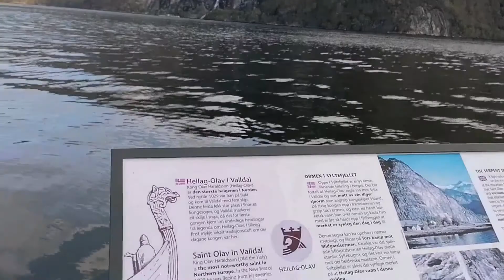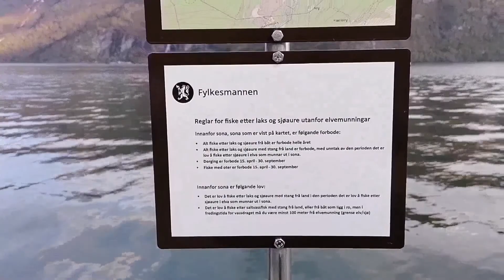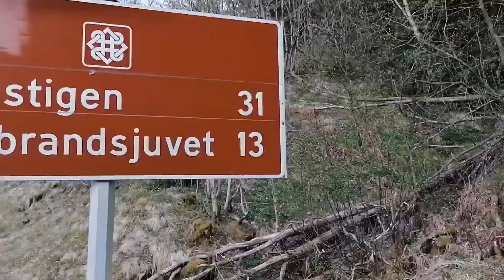Красивейшие места Valldal Norway Valldalen. The most beautiful places.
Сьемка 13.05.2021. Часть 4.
Valldal Норвегия Norway Путешествие одного дня.

Валлдал - Валлдален - долина муниципалитета Фьорд в округе Мёре-ог-Ромсдал, Норвегия. Он расположен к северу от Norddalsfjorden. Деревня Сильте расположена в конце долины вдоль фьорда. Река Вальдёла протекает через долину, а Норвежская национальная дорога 63 следует за рекой через долину на север к Тролльстигену. Википедия .
Valldalen (or sometimes just Valldal) is a valley in Fjord Municipality in Møre og Romsdal county, Norway. It is located north of the Norddalsfjorden. The village of Sylte (which is also called Valldal) is located at the end of the valley along the fjord. The river Valldøla flows through the valley, and the Norwegian National Road 63 follows the river through the valley, on its way north to Trollstigen. From Wikipedia, the free encyclopedia.
Долина находится недалеко от северо-западной границы национального парка Райнхеймен . Долина плодородна с большим количеством ягод , особенно клубники. В 2002 году годовой объем производства клубники составлял около 900 метрических тонн (890 длинных тонн ; 990 коротких тонн ). Раньше здесь была также цементная и деревообрабатывающая промышленность.  Здесь же находится реабилитационный центр «Муритунет». В 2015 году фильм Ex Machina снимался в отеле Juvet Landscape в Валлдалене.
The valley lies just outside the northwestern border of Reinheimen National Park. The valley is fertile with a high amount of berry production, especially strawberries. In 2002, the annual production of strawberries was about 900 metric tons (890 long tons; 990 short tons). Previously there was also cement and wood products industry. There is also the Muritunet centre for rehabilitation. The 2015 film Ex Machina was filmed at Juvet Landscape Hotel in Valldalen.
Валлдал - это долина, которая тянется примерно в 30 км от Сторфьордена на Суннмёре и заканчивается на вершине Тролльстигена . Большая часть дна долины состоит из плоского и низменного дна долины с хорошими возможностями для ведения сельского хозяйства. Дно долины неуклонно и спокойно поднимается от уровня моря примерно до 450 м над уровнем моря. в Лангдале (последняя ферма в 23 км от фьорда) и на высоте 850 м над уровнем моря. на водоразделе в сторону муниципалитета Раума (Алнесресет). В Валлдале проживает около 1000 жителей, которые сосредоточены в 10 км от фьорда. Зюлте у Сторфьордена - центр Валльдала и муниципальный центр муниципалитета Норддал , а также ближайший сосед двух важных туристических направлений Норвегии: Гейрангер-фьорда и Тролльстигена . Зильте находится на полпути между Гейрангером и Ондалснесом . Из Сильте уездная дорога проходит через туннель в Фьёро (с проселочной дорогой к горным фермам Сельбоскар и Хауге) и далее в Тафьорд . Дорога в Тафьорд проходит в туннеле под местом, где выпал каменный молот и вызвал аварию в Тафьорде , приливная волна достигла самого Валлдала. Fylkesvei 63идет от Линге, вдоль всего дна долины и через Тролльстиген до Ондалснеса. От паромного порта Линге у Силте национальная дорога 650 идет на запад в сторону Стордал, Сьохолт и Олесунн, зимой это единственная дорога из деревни.
"Что касается самой долины, то она превосходит все другие наши долины как по размеру, так и по плодородию; но в остальном имеет обычную природу, а именно, длиннее, чем широкая, выше и более узкая сверху, чем снизу, и с обеих сторон окружена очень высокими полями, которые повсюду отмечены определенными так называемыми вязаными узорами, то есть глубокими и глубокими. длинные полосы или борозды, идущие по краям поля, вызванные опусканием фундамента над полями или лавинами из снега и камней. Там, где они сбегают, они расчищают для себя и забирают все у травы и леса, оставляя на полях голые борозды, которые иногда выглядят очень некрасиво. (...) Ховед-эльф, который также принимает несколько меньших побочных эльфов и пересекает Ховед-Дален сверху вниз; следовательно, как и сама долина, она является самой длинной и самой большой в своем роде на Сёндмёре." Цитата
- Ганс Стрём , «Описание Суннмёра», 1766 г.